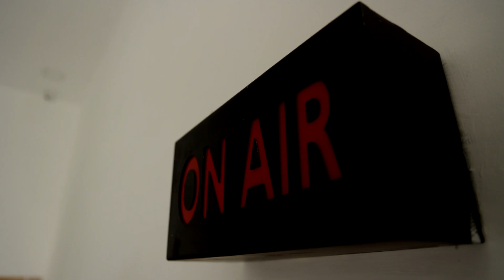சாலையோர பேனர்களால் விபத்து.! | சம்பந்தப்பட்ட அதிகாரிகள் சஸ்பெண்ட்.! | மாவட்ட ஆட்சியர் எச்சரிக்கை.!